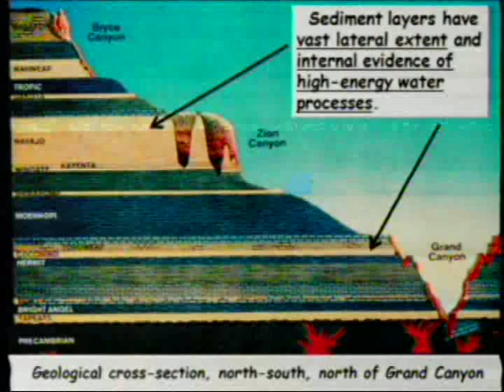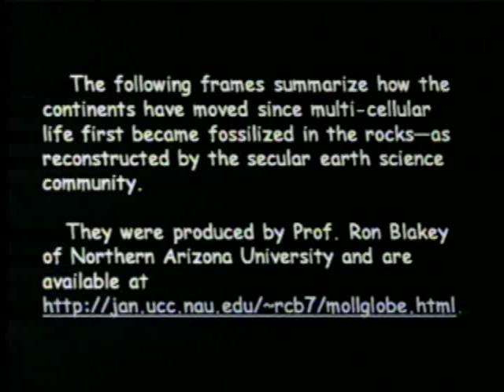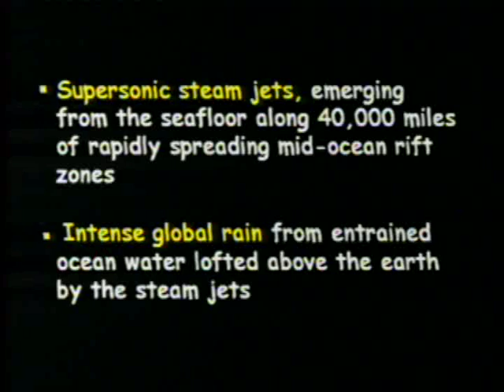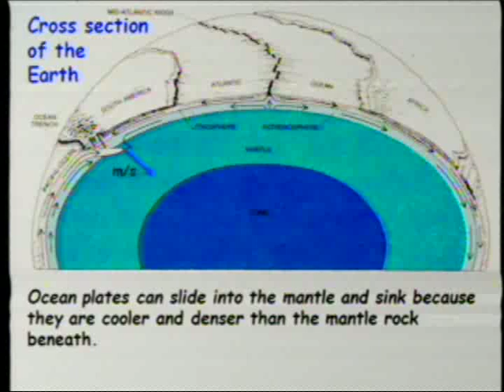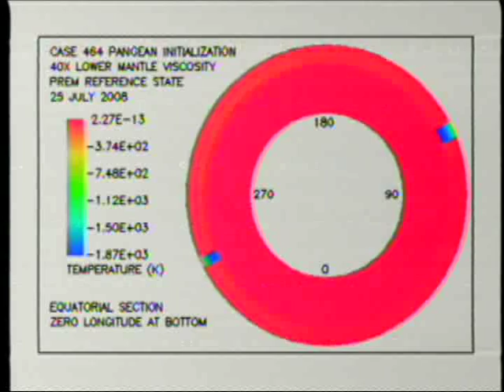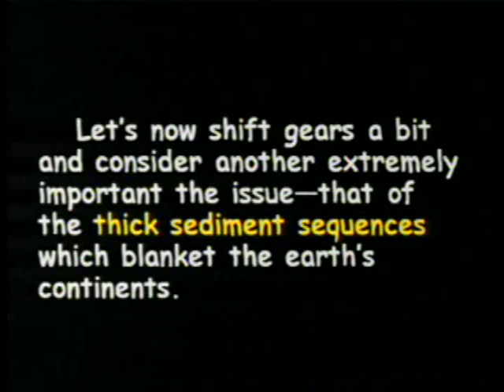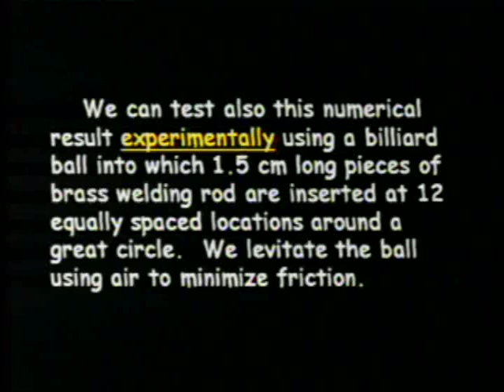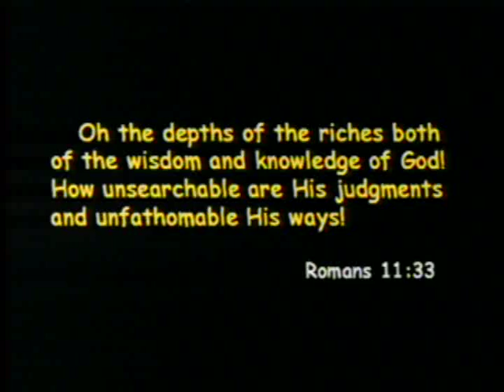Catastrophic Plate Tectonics - Key to Understanding the Genesis Flood, John Baumgardner 4-7-2012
Simulation data and its correspondence with observational data as part of multiple lines of evidence pointing toward a short period of geologic history on Earth.  Presentation of 1 hour followed by another hour of questions and answers. GlobalFlood.org - LogosResearchAssociates.org